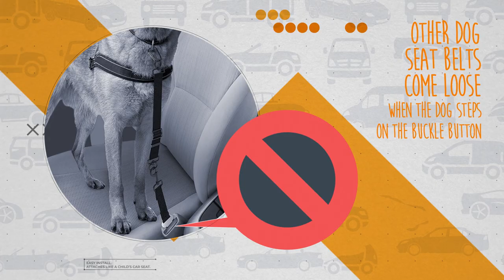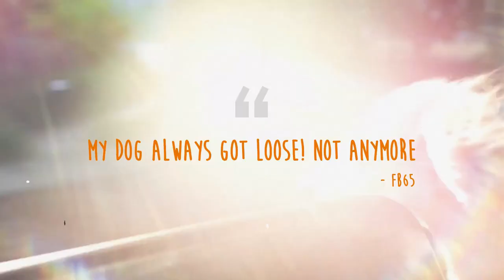Mighty Paw Safety Belt - Dog Car Seat Belt that attaches like a child's car seat (latch bar)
Our Mighty Paw Safety Belt is a dog car seat belt your pup can't accidentally step on and release because it attaches to the latch bar - just like a child car seat

✅ SAFETY: Designed for optimal pet safety and security. The Mighty Paw Safety Belt attaches directly to the vehicle frame using the latch bars located in the crease of every vehicle’s backseat. The federal government requires these latch bars in all vehicles concluding that they “increase child restraint effectiveness and child safety”. Here at Mighty Paw we believe if there is a safer option for our children, then our pets deserve it too!

✅ DEPENDABLE: Other pet seat belt systems can accidentally be released if the dog steps on the buckle button. This cannot happen with the Mighty Paw Safety Belt as we use a secure hook attaching directly to the vehicle’s latch bar. To attach to the dog's harness, the Mighty Paw Safety Belt uses an easy to grasp, durable, carabiner that allows for a quick release in case of an emergency. The carabiner is made of extra strong, yet lightweight, AVIATION ALUMINUM with a Max Force Tension of 400 KG!

✅ COMFORT: Our easy adjustable tri-glide attachment can extend from 16 inches to 26 inches allowing for more or less freedom based on the size of your dog. Also, we’ve cleverly included a tangle-free attachment that will allow the dog to rotate and move around without ever tangling.

✅ BUILT FOR THE YEARS: The Safety Belt is made with high quality weather-proof nylon and ALL-METAL (not plastic!) hardware for optimal toughness and durability that will ensure its use for years to come. We are so proud of the Mighty Paw Safety Belt that we proudly back your purchase with a 100% Satisfaction Guarantee. If you do not absolutely love your Mighty Paw Safety Belt, just return it, and we will refund you every penny.

✅ CONVENIENCE: The Mighty Paw Safety Belt can be easily removed OR stay attached to your vehicle’s latch bar at all times. No more time and energy spent hooking and unhooking your pets seat belt. It is convenient and ready to use when your four-legged friend is a passenger.